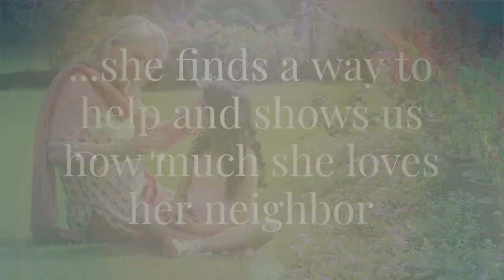Book Teaser Trailer: Grace Loves Her Neighbor by Negrita Smart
Five-year-old Grace is a small girl with a big heart.

When she sees a neighbor in need, she finds a way to help and shows us how much she loves her neighbor.

A delightful new children's book by Negrita Smart.